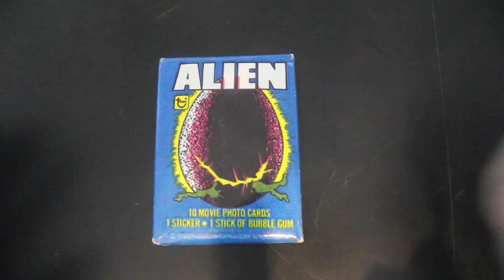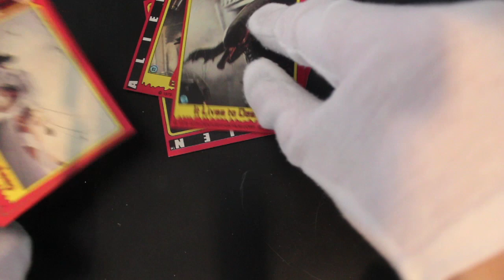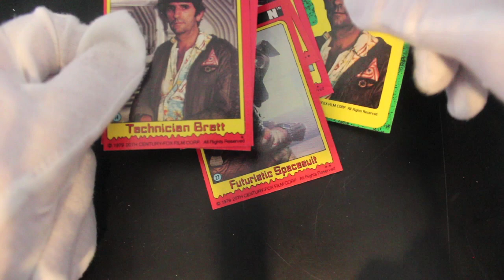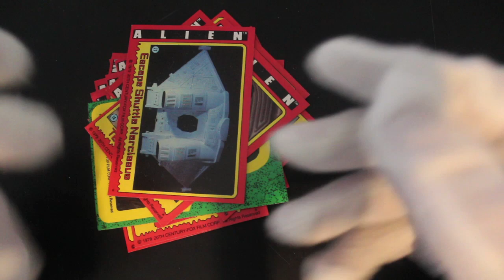Trading Card Tony #144 - Alien - Pack Opening!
The show where Trading Card Tony opens trading card packs and offers trading card tips on how to handle your trading cards!